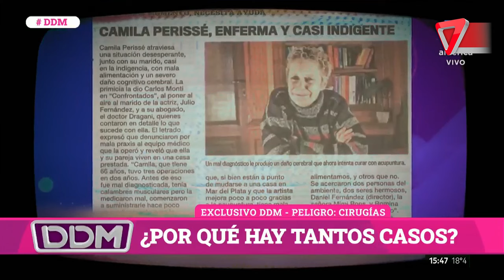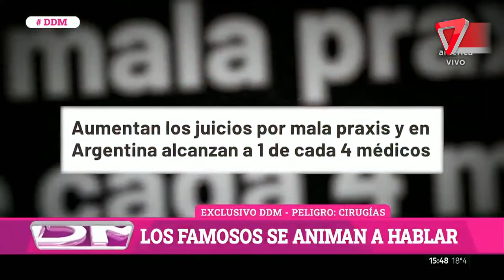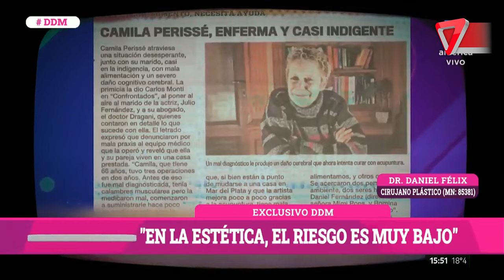🔴 Cirugías estéticas: Lo que debes y no debes hacer, y los riesgos involucrados